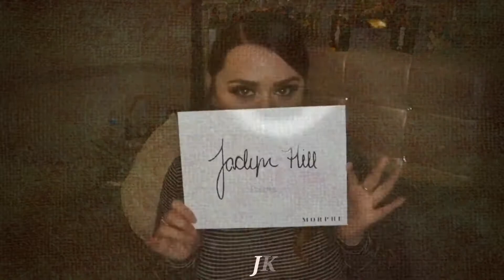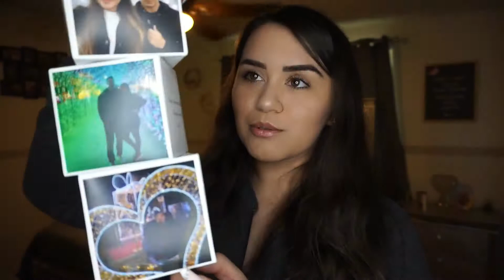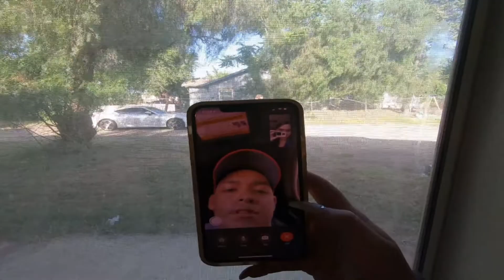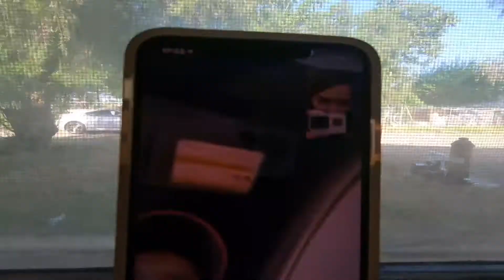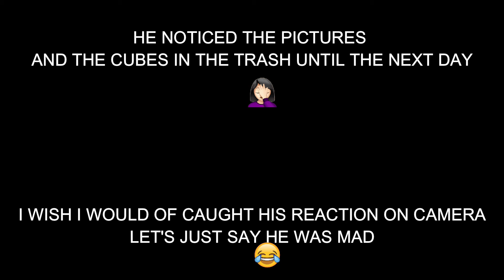BREAK UP PRANK ON MY BOYFRIEND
Hopping on this trend super late but I hope you enjoy!
Also, sorry for the delay on my videos. I filmed this video a while ago and I'm barely getting around to uploading it.
Make sure to give this video a huge thumbs up. I love you guys! Muah!